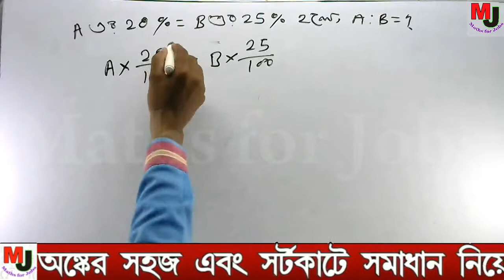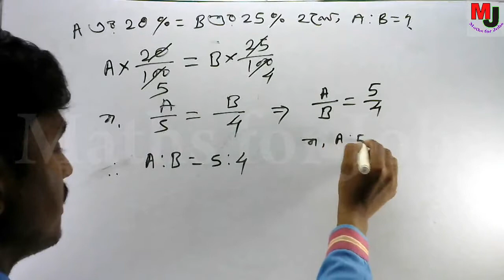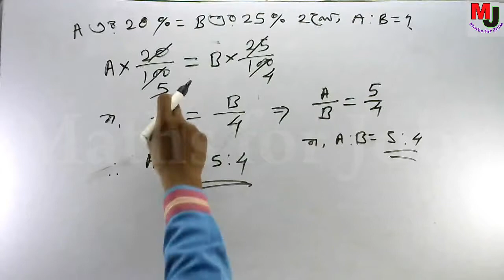ratio and proportion 4 |Govt job preparation maths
A এর  20% = B এর  25% হলে,  A:B=?